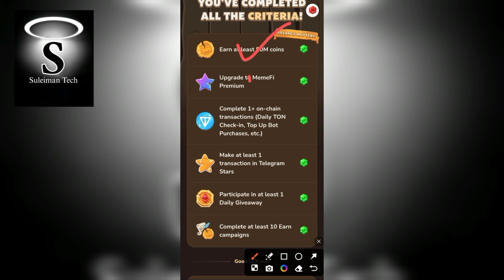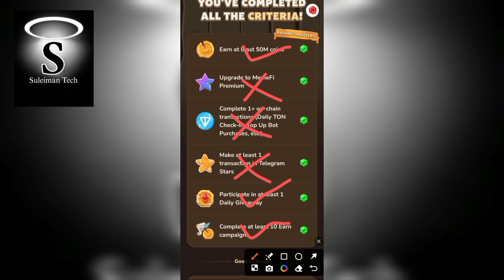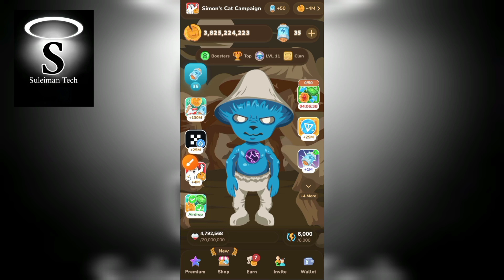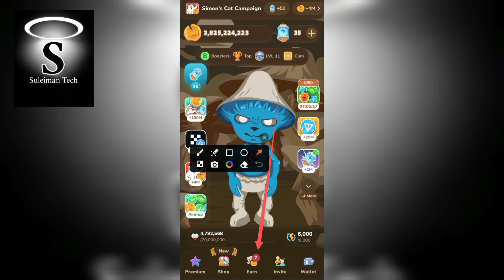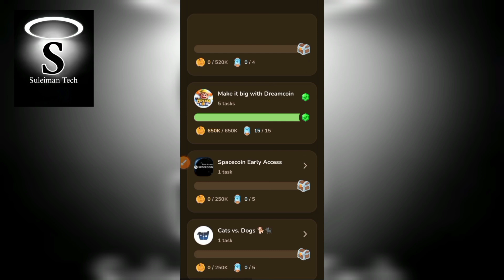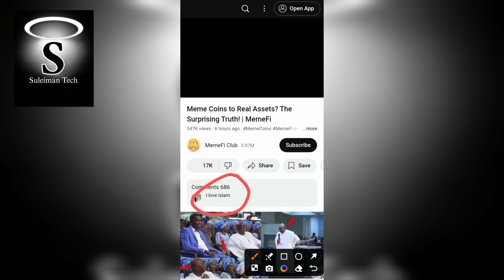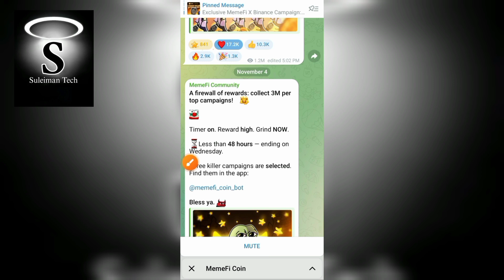Memefi Listing Date & Withdraw To Exchangers | How To Connect Memefi With Okx Wallet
memefi airdrop
memefi coin
memefi new update,memefi listing
memefi
memefi update listing
memefi airdrop criteria
memefi airdrop date
memefi coin withdrawal
memefi update airdrop
memefi listing next week
memefi price prediction
memefi wallet connect
memefi update